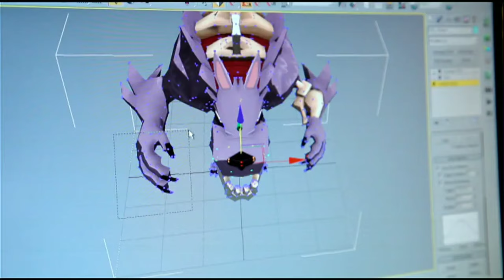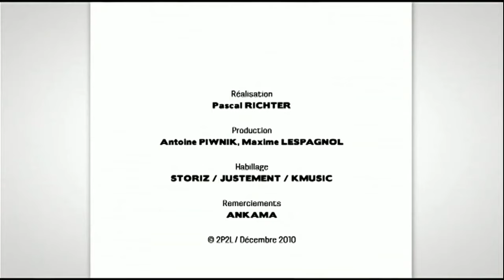Reportage TV Fin 2010 Ankama HD